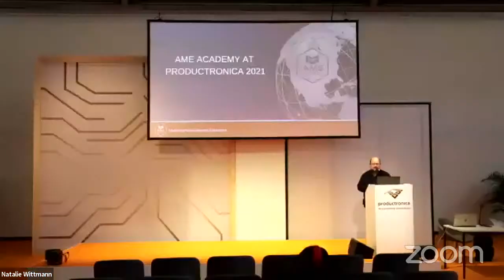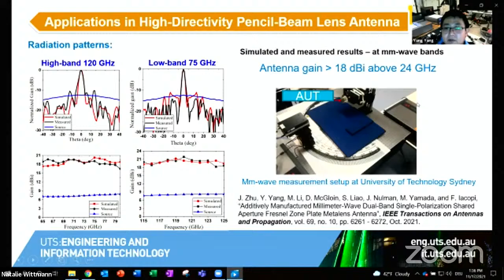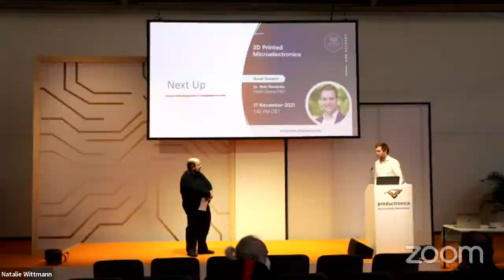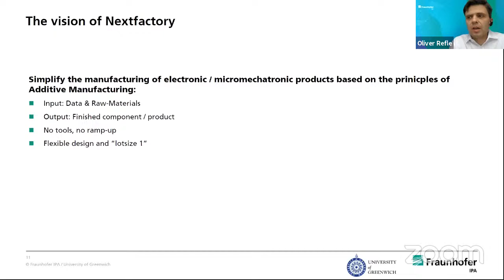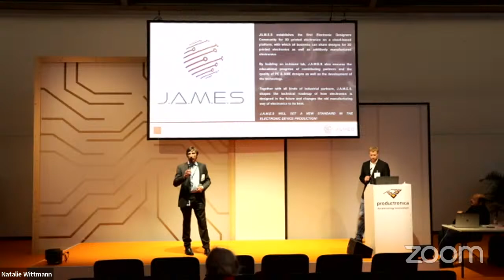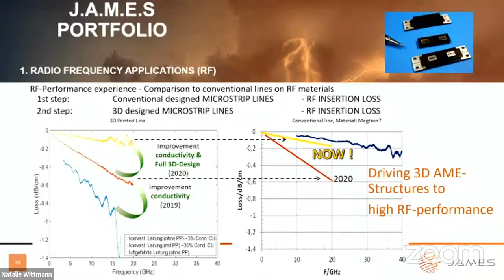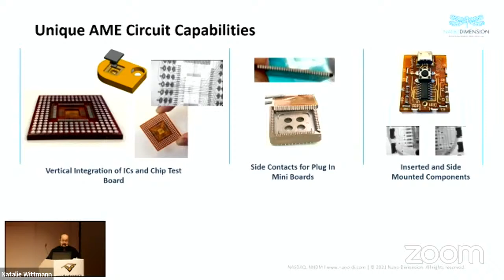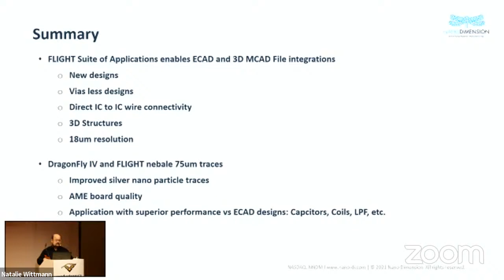AME ACADEMY at PRODUCTRONICA